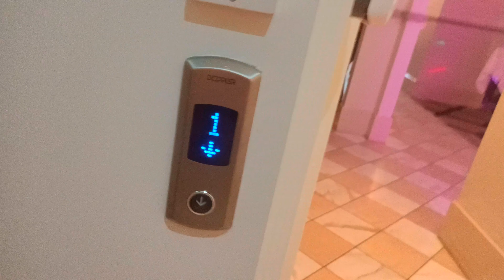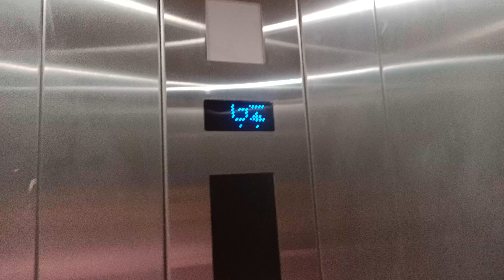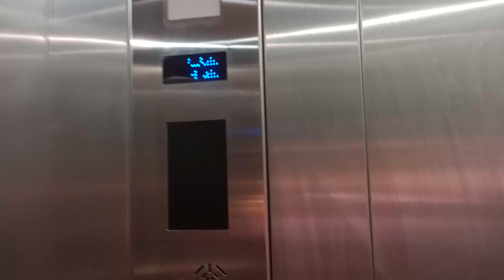MERRY CHRISTMAS: Raise Liftgroup/Rare Doppler lift at Woolwich Pier hotel in Woolwich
A very rare lift I saw in a suburb called Woolich which is called Doppler lift which is located overseas such as Greece, England, Dubai etc. It was so interesting that they install it in New South Wales which is a very cool thing to see, Raise lift group is an elevator company that is located in Balgowlah, it is now permanently closed but good to see their lifts around. I thought it was cool seeing Doppler lift for the first time, loves the fixtures, lanterns, indicator and the chime. I am sorry for the noise I was in a party while I was filming the lift.

Here are the technical characteristics / Following technical information:
-Brand / Brand: Raise lift group
-Model / Model: Doppler
- Drive / Type:Traction
-Capacity: N/A
- Floors served: 2 ( G,1)
-Year : N/A

Oppo Reno 2Z 4K Resolution
Woolich Pier, Woolich, NSW, Australia
Film Date 12/11/22 @ 8:51PM